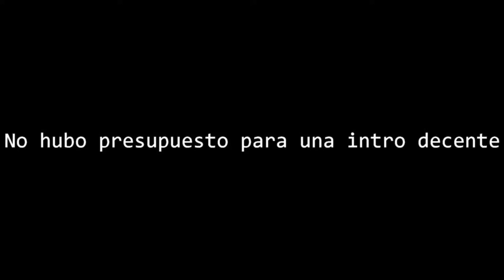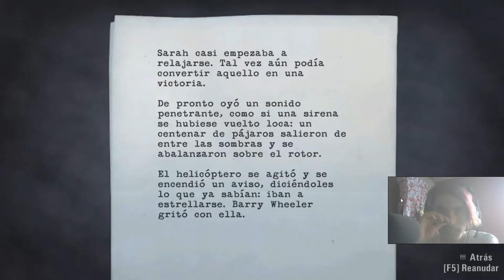Alan Wake | Parte 19 | La señora de la luz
Parte diecinueve del capítulo de esta peculiar historia. Un escritor, un pueblo y una historia.